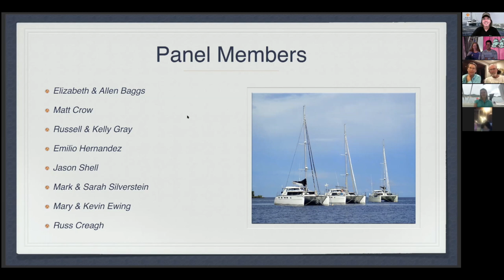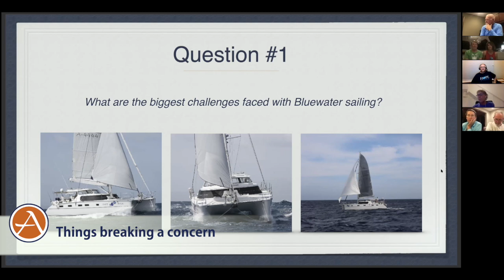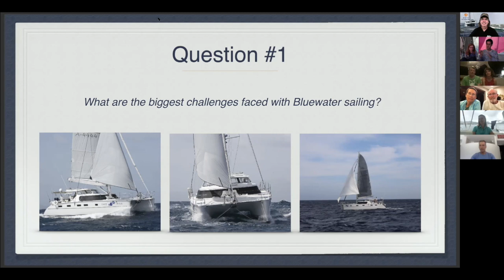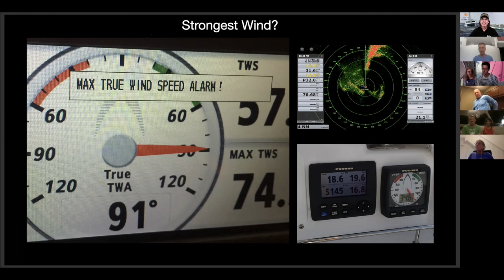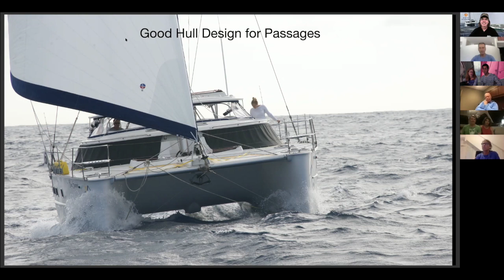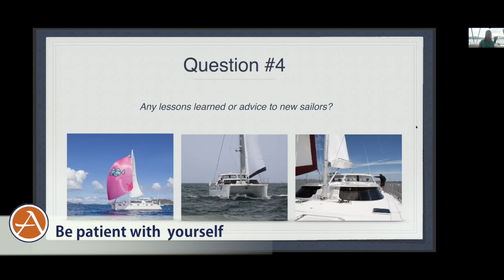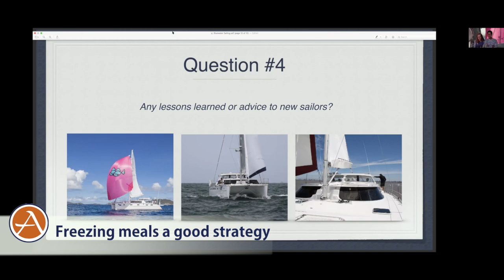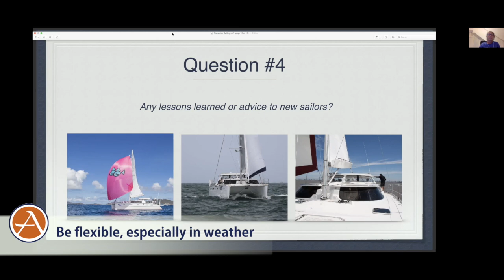Bluewater Sailing with Antares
Hear from Antares owners as they discuss sailing in blue water aboard their Antares Catamaran.  We've shortened this video from the original one hour live roundtable.